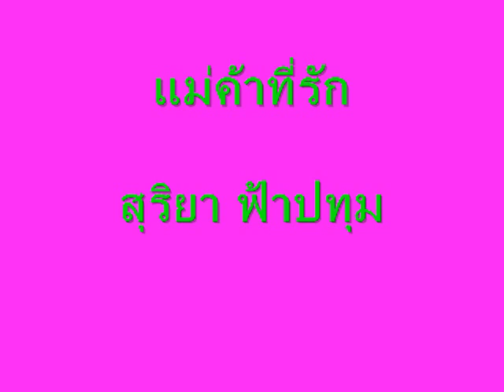แม่ค้าที่รัก. - สุริยา. ฟ้าปทุม.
เพลงเก่า..เราชอบ